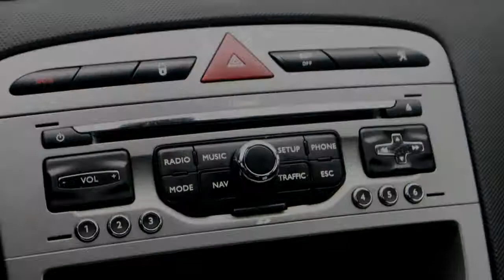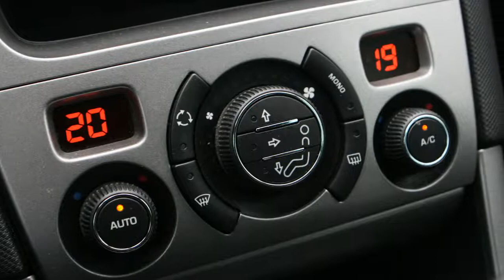Peugeot 308 SW SW 1.6 VTi 120PK EXECUTIVE NAVI PDC LMV ECC BLUETOOTH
Top Auto’s is de ideale garage voor een Peugeot in Nijmegen
Welkom bij Top Auto’s, de plek waar u terecht kunt voor een Peugeot in Nijmegen. Gaat u voor luxe en comfort? Dan is een Peugeot echt de auto die het meest voor u geschikt is. Of u deze auto nu voor privégebruik gaat gebruiken of voor zakelijk gebruik. Peugeot is een zeer groot merk met veel luxe en comfort en dat straalt het ook uit. Wij mogen dan ook met trots zeggen dat wij bij Top-autos Nijmegen blij zijn dat wij u dit merk mogen verkopen maar ook mogen inkopen. Al 20 jaar lang zijn wij de beste Peugeot dealer Nijmegen die u zich maar kunt wensen.